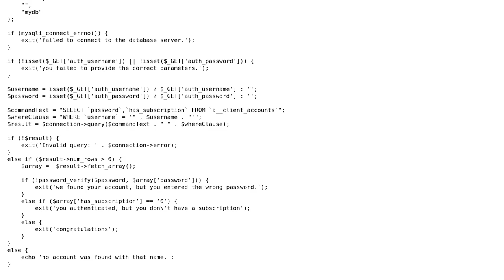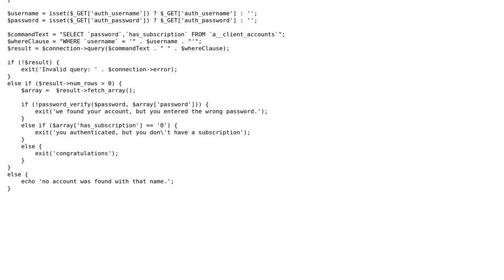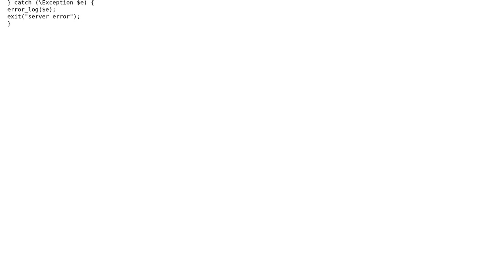Authentication API script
With thanks & praise to God, and with thanks to the many people who have made this project possible! | Content (except music & images) licensed under CC BY-SA | Music | Images & others | With thanks to user Your Common Sense user k239dk user Jamal and the Stack Exchange Network Trademarks are property of their respective owners. You are responsible for your own actions.